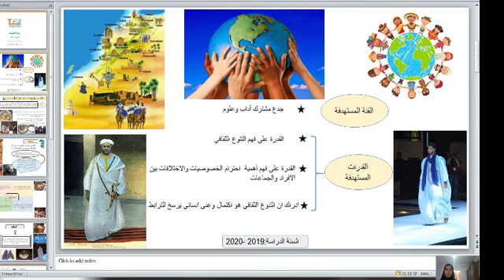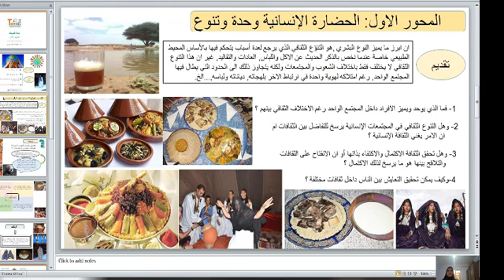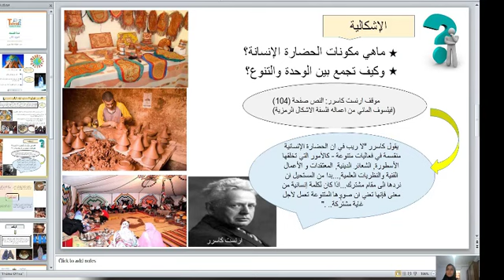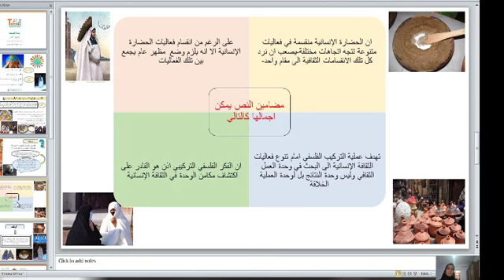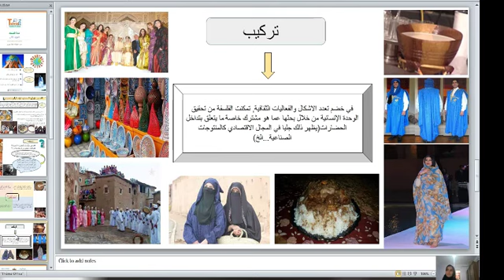الفلسفة التنوع الثقافي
الفلسفة
جدع مشترك كل الشعب
ثانوية معارك تكل
ذ.نادية بنعمرو